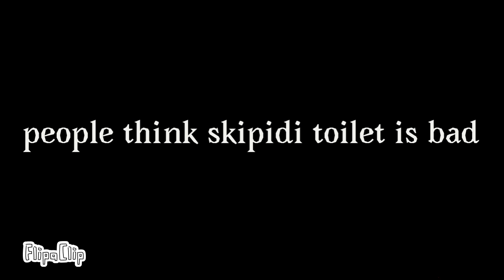skipidi toilet is no Brainrot